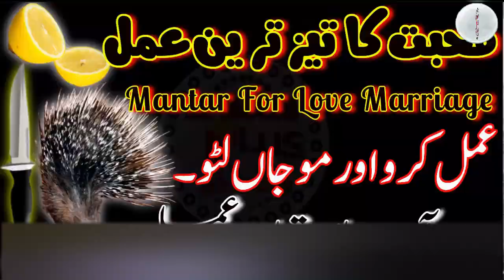Muhabbat Ka Tez Tareen Amal Peyar Paney Ka Aasan Amal Matloob Chal Kar Aae Ga By Al Moalij Plus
Muhtram Dosto!
Meri aaj ki video main Muhabbat Ka Tez Tareen Amal batane wala hon ye power full amal noori bhi hai aor sifli bhi hai Muhabbat Ka Tez Tareen Amal ko karne se aap bahot jaldi apni muhabbat ko pa len ge.
Aap ka matloob aap ka mehboob ban jae ga aor aap ka hi dam bhare ga.
Muhabbat Ka Tez Tareen Amal ko bahot mehnat se aap keliye tayar kia gea hai bahot se teqeeq bhi ki hai aor bahot se logon par is ka tajarba bhi kia hai.
Muhabbat Ka Tez Tareen Amal ko poori tasalli kar ke aap ki khidmat main paish kia ja raha hai.

       ●▬▬▬▬▬▬▬▬▬▬▬ஜ۩۞۩ஜ▬▬▬▬▬▬▬▬▬▬▬●

       ●▬▬▬▬▬▬▬▬▬▬▬ஜ۩۞۩ஜ▬▬▬▬▬▬▬▬▬▬▬●

informative videos♥